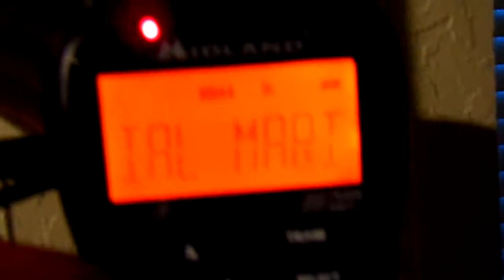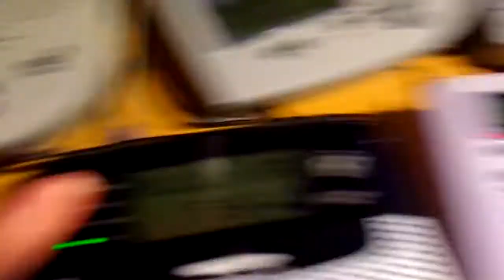Special Marine Warnings (EAS #154-155)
I WAS WOKEN UP AT 7 AM AFTER GOING TO BED AT 3 AM EEEEEEEEEEEEEEEEEEEEEEEEEEEEEEEEEEEEEEE